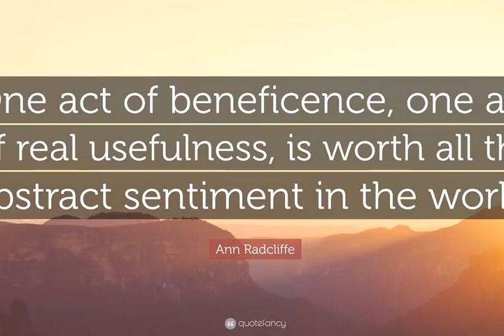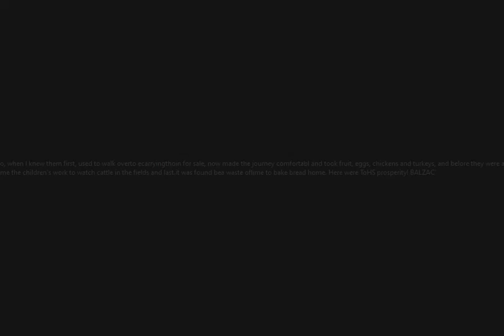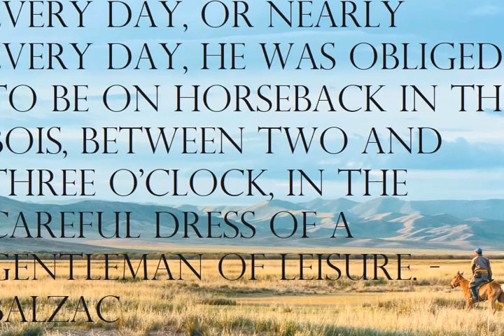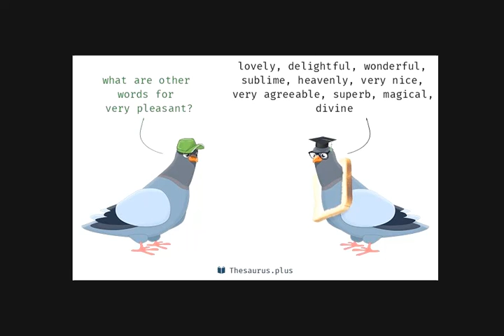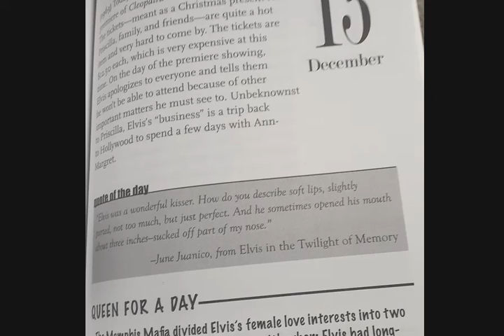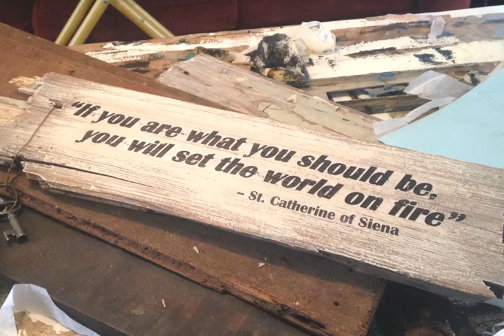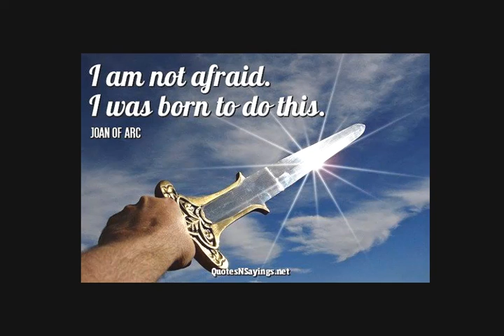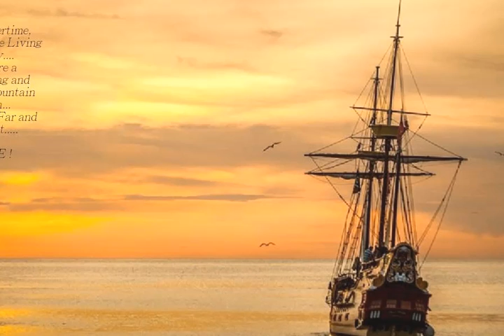Eros Ramazzotti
Music Video